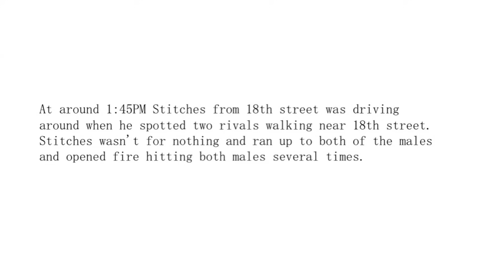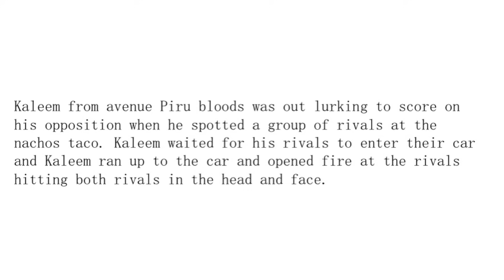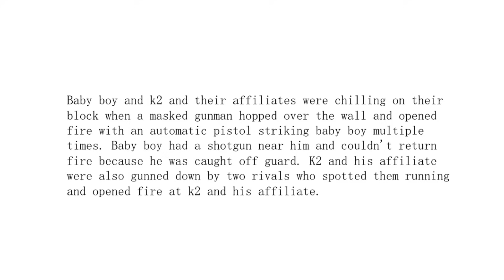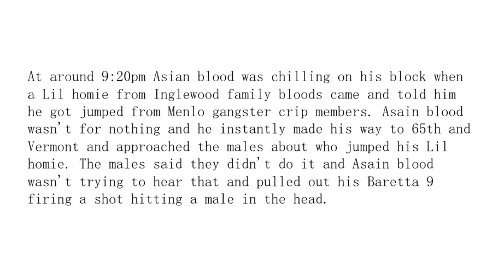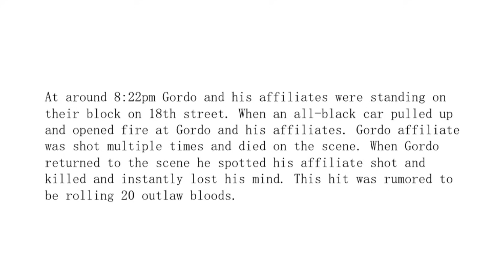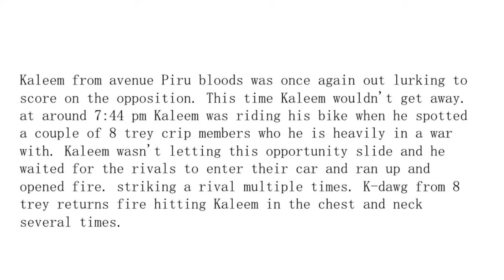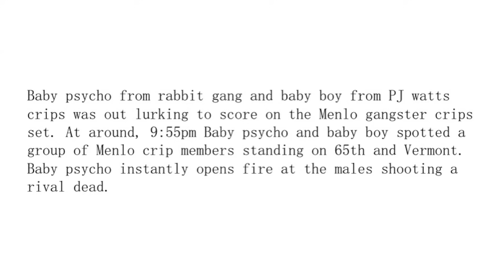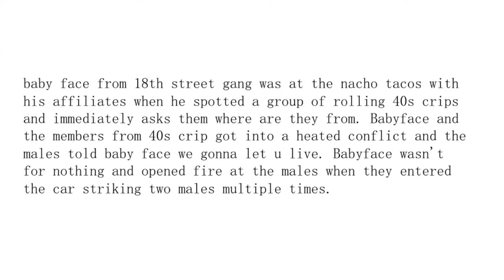The Story Of The Worst 7 Days In YBN (Ybn Los scandalous) (GTA RP)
YBN like and sub hope y’all enjoy 💙